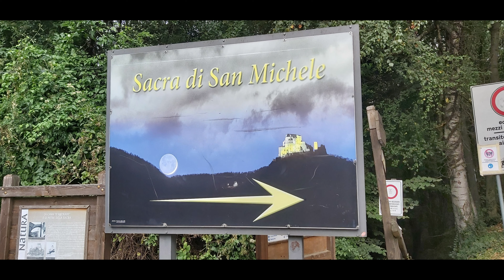Gereja terpencil | San Michele church